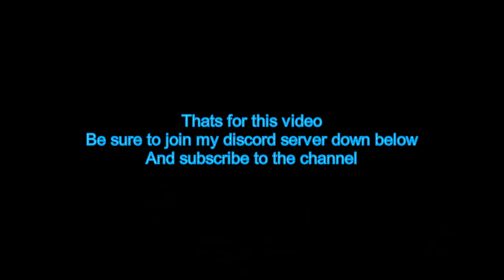Friday Night Funky' Mod||VS Filip Mod[Full Week(Normal But Fast)](FC)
It dont have Hard so yea...

Time:
0:00-Nothing
0:05-Cutscene 1
0:30-Im going for a Walk(Normal But Fast)(FC)
2:27-Cutscene 2
2:43-Resoect Everybody(Except for John)(Normal But Fast)(FC)
4:58-Outro